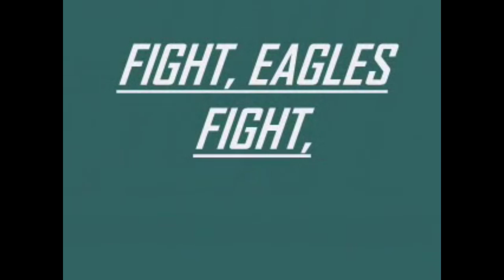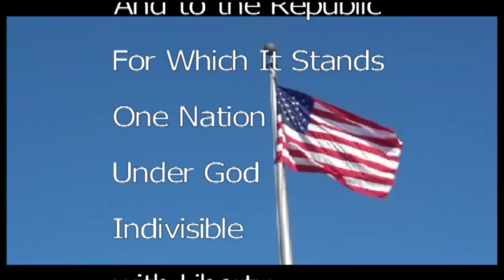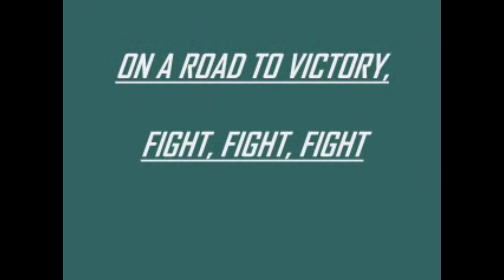KTV Friday January 14, 2022